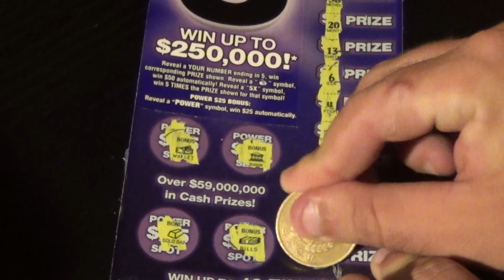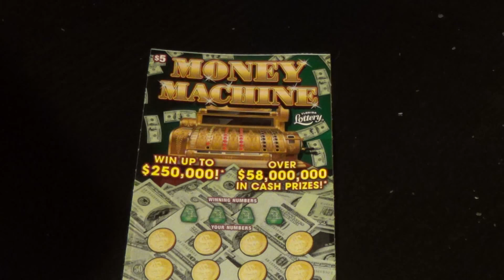1K Sub Contest Ticket: $5 POWER 5s (Joey Goess) + MONEY MACHINE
Scratchers featured:
   $5 Power 5s